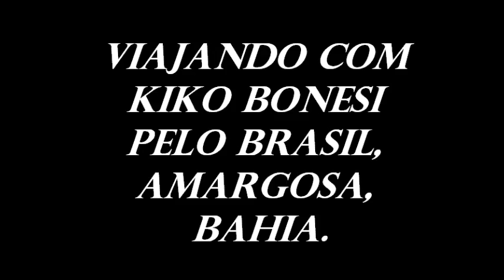VIAJANDO COM KIKOBONESI PELO BRASIL, AMARGOSA, BA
Rodovia B.A.046, tartaruga, Amargosa, Santo Antonio de Jesus, BA.